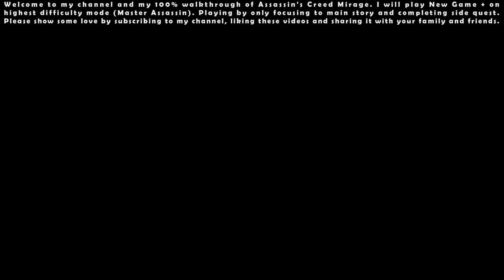Assassin’s Creed Mirage NG+ (Master Assassin - Permadeath) - 100% Walkthrough #07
Assassin’s Creed Mirage NG+ (Master Assassin - Permadeath) - 100% Walkthrough Indonesia #07 [Full HD 1080p 60FPS]

I will play New Game + on highest difficulty mode (Master Assassin). Playing by only focusing to main story and completing side quest.

00:00 - Start

00:36 - Contract Quest: The Trade Delegate

03:48 - Main Quest: The Hunt

08:04 - Contract Quest: The Fake Message

13:42 - Main Quest: Bird Trap

17:46 - Main Quest: To Catch a Demon

23:42 - Main Quest: The Chase

26:46 - Contract Quest: Orion's Belt

33:23 - Main Quest: Den of the Beast

50:28 - Main Quest: The Return